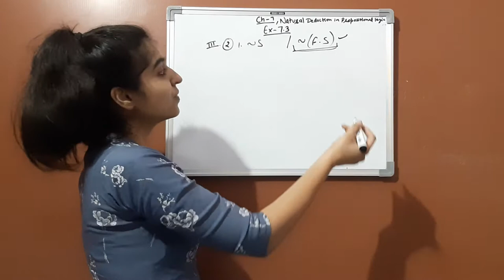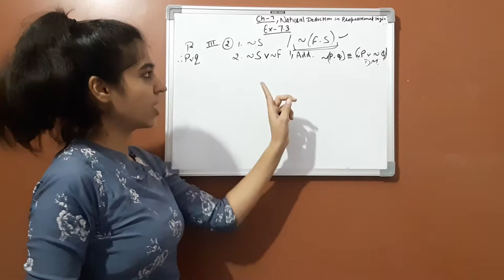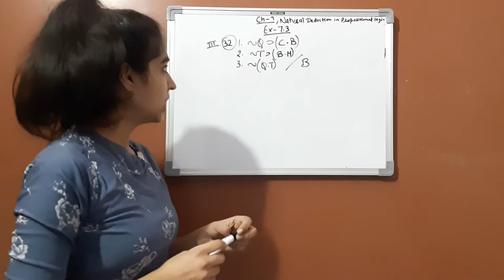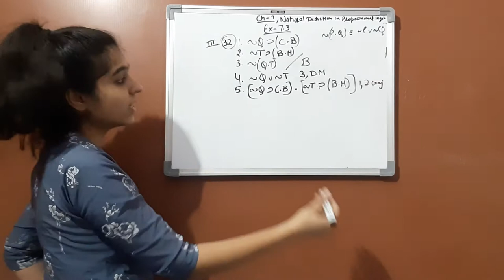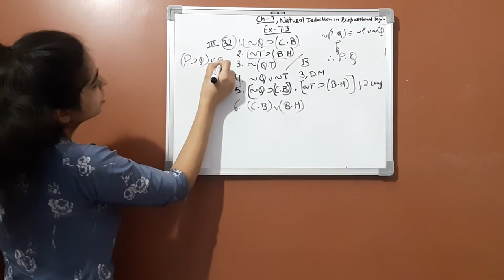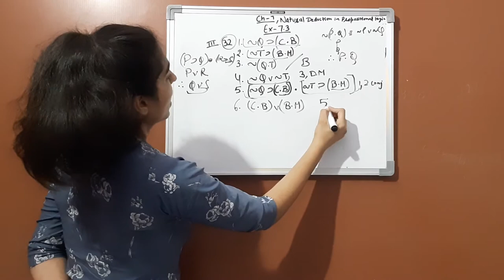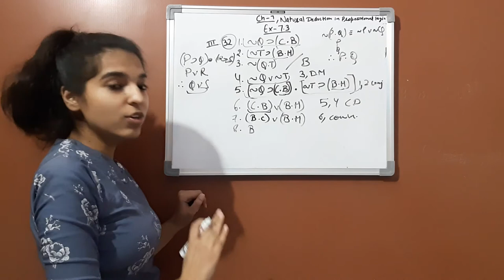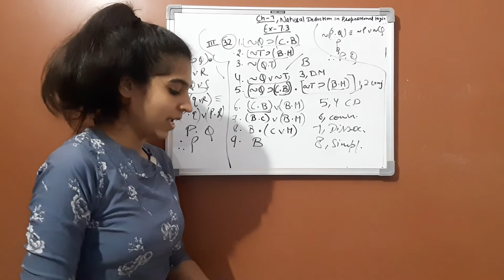M.A(PHILOSOPHY), A concise introduction to LOGIC, Hurley Patrick, ch-7, Ex-7.3, by Manisha Dudeja #8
In this video, you will learn how to derive the conclusion of the given argument by using Rules of Implication and Rules of Replacement. You would be able to solve all the questions given in ex- 7.3

IPSO FACTO - BY MANISHA DUDEJA